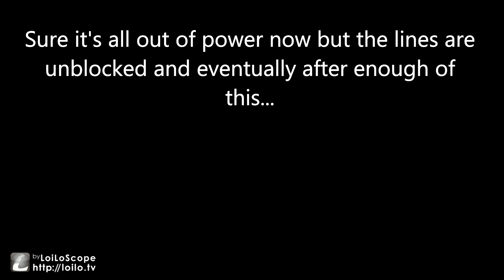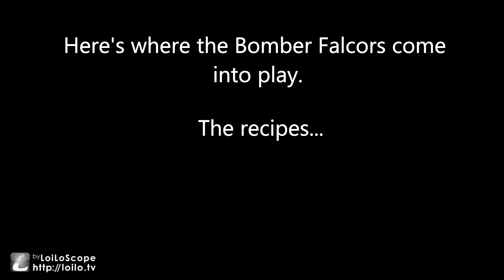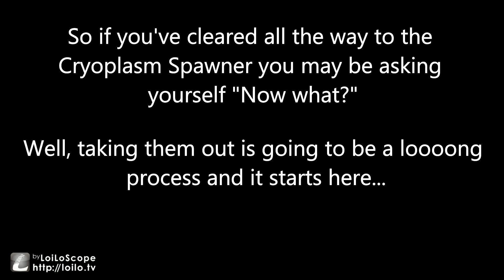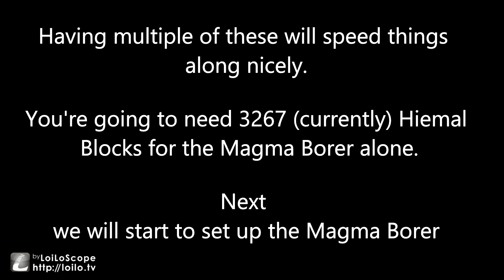Fortresscraft Frozen Factory Episode 12 Bomber Falcor and Magma Borer Beginings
Cryoplasm has swarmed over our entire defensive line, but has it breached our barrier? Also I'll show recipes for Bomber Falcors and we start constructing the components for the Magma Borer!